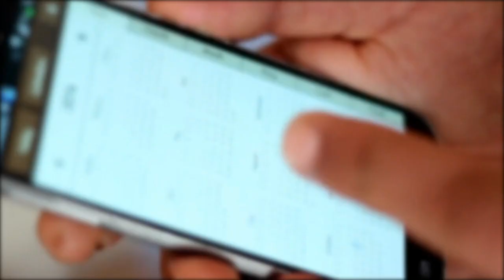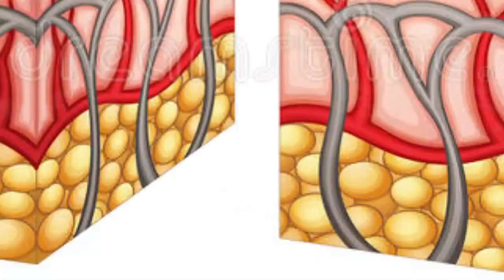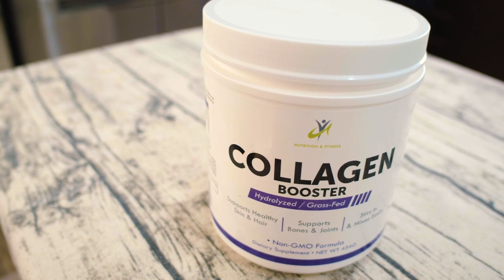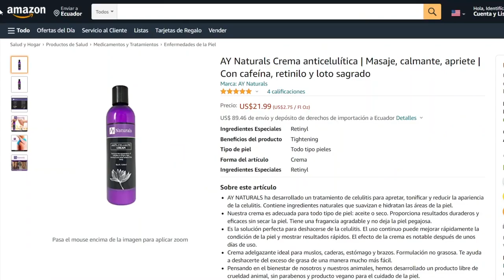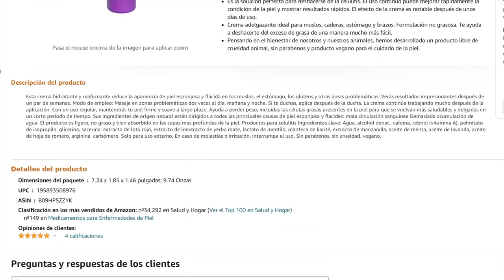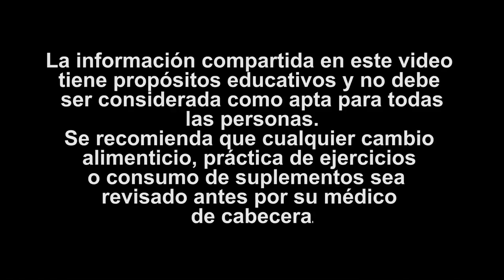Como Eliminar La CELULITIS en 3 SENCILLOS Pasos + 1 SECRETO